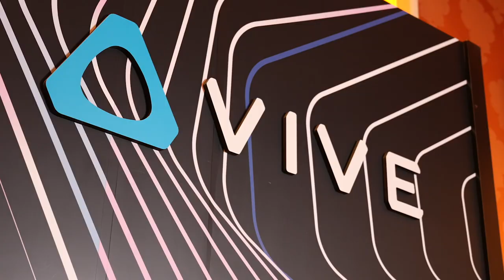CES 2022 - New Wireless VR Experience Powered by Private 5G and Edge Computing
HTC delivers wireless VR experiences on par with PCVR, powered by private 5G and edge computing in partnership with Lumen Technologies, helping organizations deploy and scale VR experiences in a portable way.